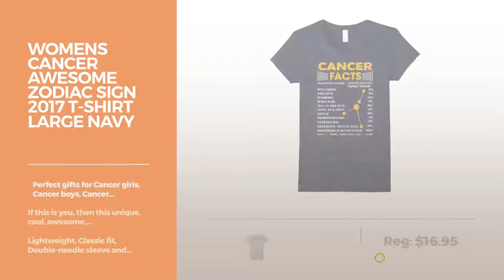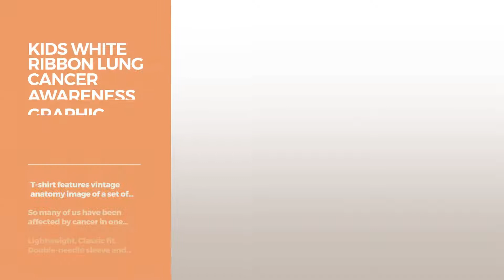Top 12 Tees By Awareness // Graphic T-Shirts Best Sellers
Are You a awareness Fan? Here are the Best Graphic Tees ever!
Mens Flat Earth Research Graphic Tee Shirt Small Black Research Graphic Tee Shirt Small Black

Mens Badass mom to be an autism mom t shirt XL Black to be an autism mom t shirt XL Black

Womens Cancer Awesome Zodiac Sign 2017 T-Shirt Large Navy Awesome Zodiac Sign 2017 T Shirt Large Navy

Womens Hope is in our Genes Rare Disease Awareness Gift T-Shirts Large Black our Genes Rare Disease Awareness Gift T Shirts Large Black

Kids White Ribbon Lung Cancer Awareness Graphic T-Shirt 6 White Lung Cancer Awareness Graphic T Shirt 6 White

Mens First Date Has a Story Lovely Graphic Summer Gift T-Shirt 2XL Pink Has a Story Lovely Graphic Summer Gift T Shirt 2XL Pink

Men's WOKE! To the FLAT EARTH Cool Flat Earth Graphic T-Shirt! Large Black the FLAT EARTH Cool Flat Earth Graphic T Shirt! Large Black

Womens Give Cancer the Boot T-Shirt Medium Brown Cancer the Boot T Shirt Medium Brown

Womens Lyme Disease Ticks Me Off - Funny Lyme Disease T-Shirt Small Navy Disease Ticks Me Off Funny Lyme Disease T Shirt Small Navy

Womens June is migraine awareness month t shirt Medium Purple migraine awareness month t shirt Medium Purple

Womens Autism angel  With Really Awesome Saying Which t-shirt Large Slate angel  With Really Awesome Saying Which t shirt Large Slate

unisex-child Hope is in our Genes Rare Disease Awareness T-Shirt 12 Heather Blue is in our Genes Rare Disease Awareness T Shirt 12 Heather...

Try also: MensFlat, MensBadass, WomensCancer, WomensHope, KidsWhite, MensFirst, Men'sWoke!, WomensGive, WomensLyme, WomensJune, WomensAutism, Unisex-childHope